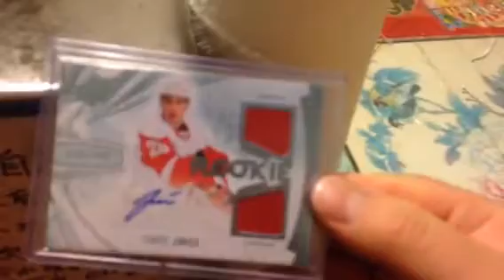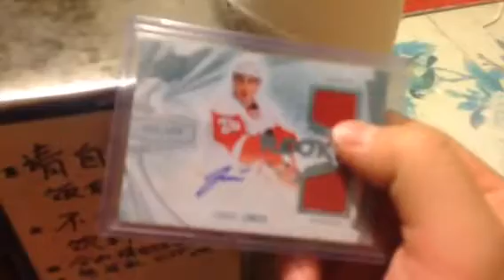Tomas Jurco card for phxfan19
It's a 13/14 SPx Rookie Autographed Jersey RC /499 Tomas Jurco.